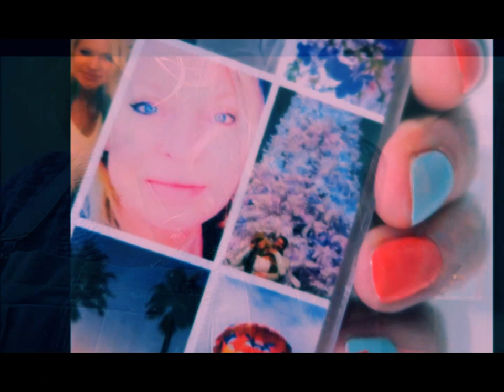"FUNNY HOW" Original Folk/Jazz Song by Jen Hanson JenU1 Productions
INDIE,  FOLK JAZZ, BLUES, BANJOLELE UKULELE, LIVE SCAT,  VOCALS, PERCUSSION, FUN UNIQUE ACOUSTIC 1920's jazz vibe by Jen Hanson JenU1.  Music, Video, Song, Recording, Art and Photography by Jennifer Diane Hanson 2016